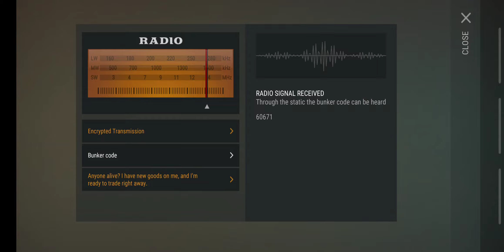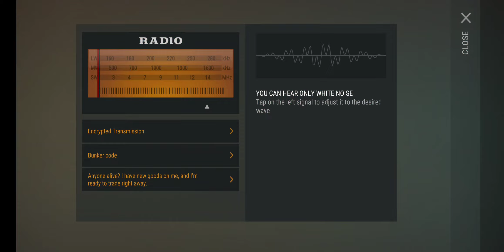LAST DAY ON EARTH DAY 9 🌎 how to build a shower 🚿 and shower for the first time.